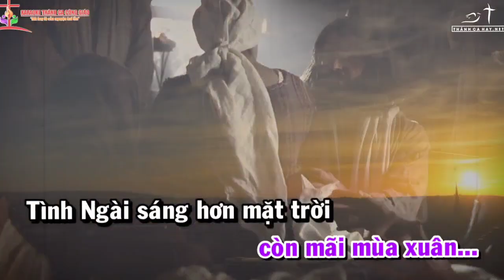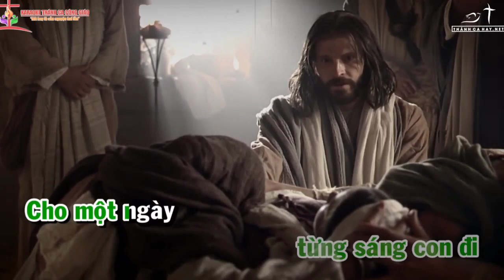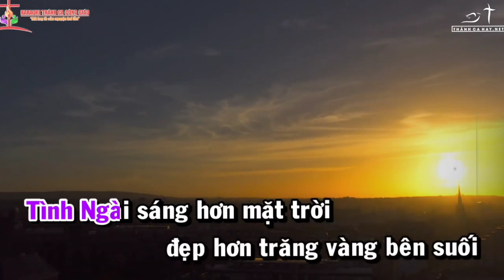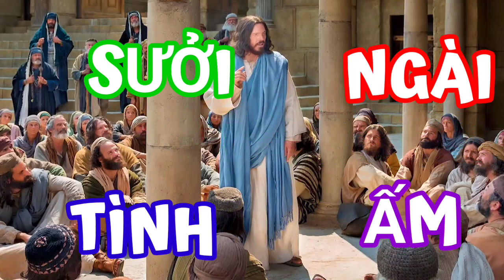(TN) Tình Ngài Sưởi Ấm (Như mặt trời dọi sáng ban mai... - Nguyễn Duy)